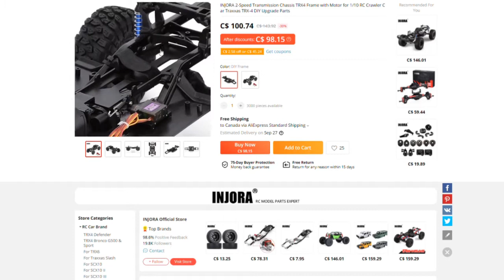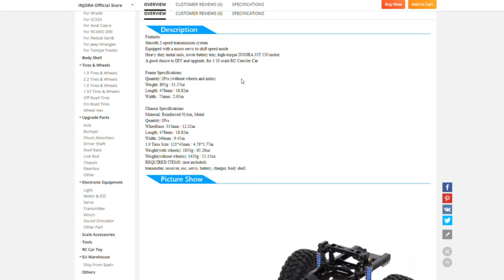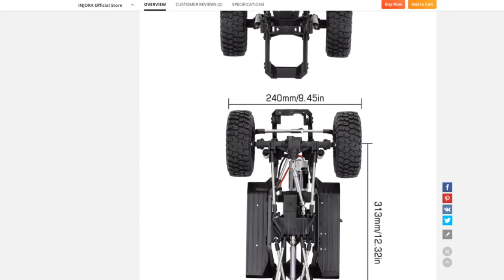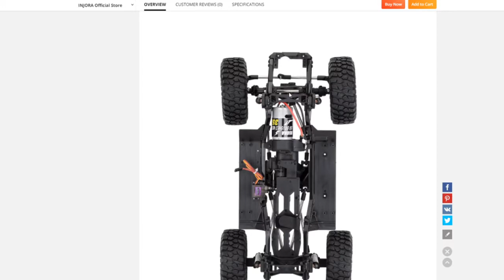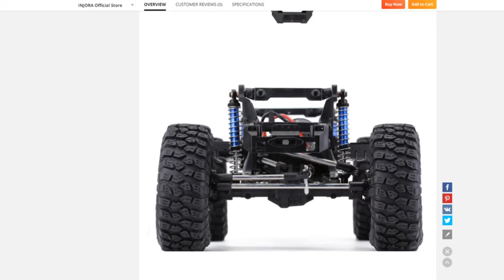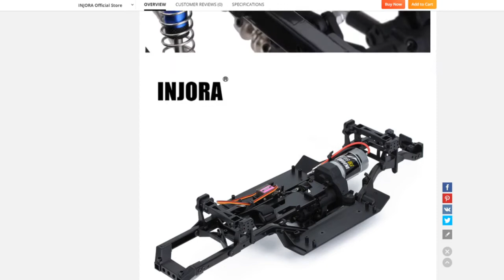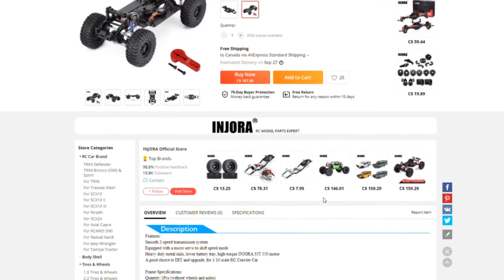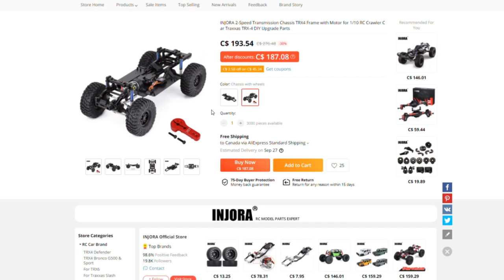TRX4 Clone Chassis: How does it look?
Hi guys,

Injora has just come out with a TRX4 clone chassis with a 2spd transmission.  Is it any good?  How much cheaper is it than going with genuine Traxxas?  Can i spot any potential problems?  Of course I can.  Let's be honest, if you're going to beat on it, get a Traxxas; If you're a gentle, treat it like you worked for it driver, maybe the Injora will do the job for you.  If you don't like wrenching, this is probably not the bit of kit for you.

TRX4 Chassis
TRX4 Chassis with axles and tires

Wrench to drive or drive to wrench?